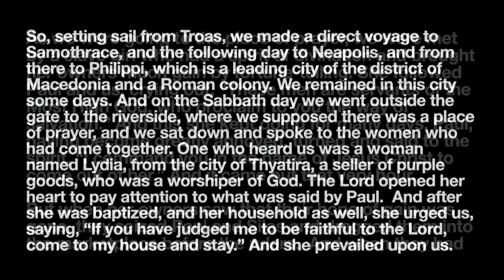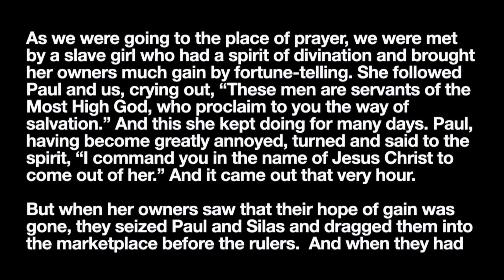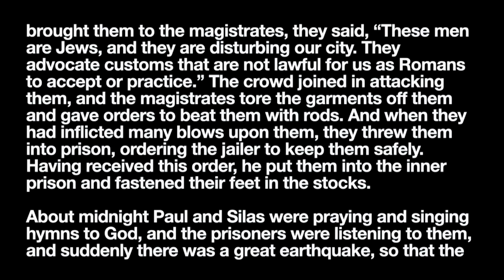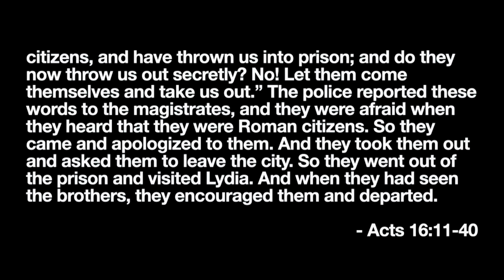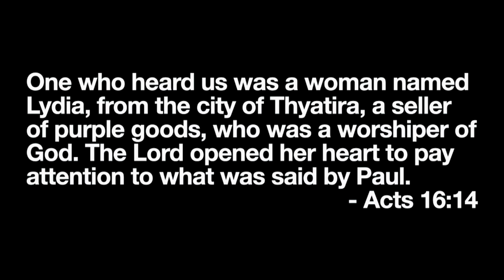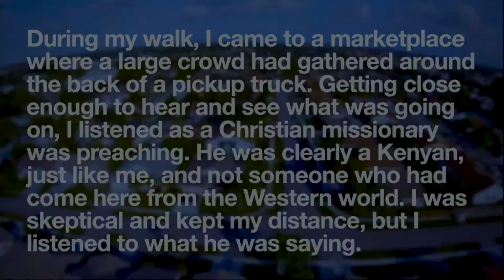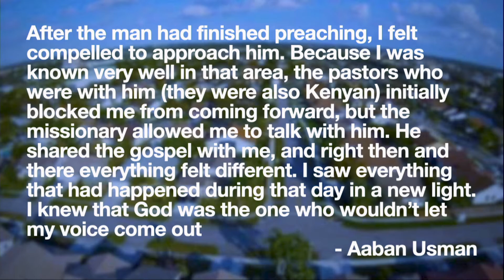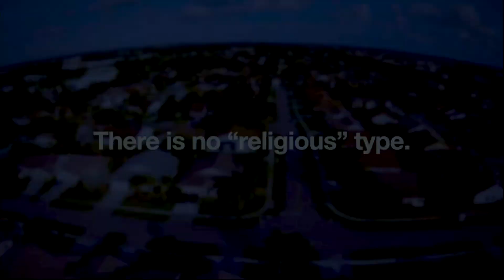Neighbors to Nations - Week 7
Believe In The Lord | Acts 16: 11 - 40

Listen to your favorite sermons from anywhere with Spotify & Apple Podcasts.